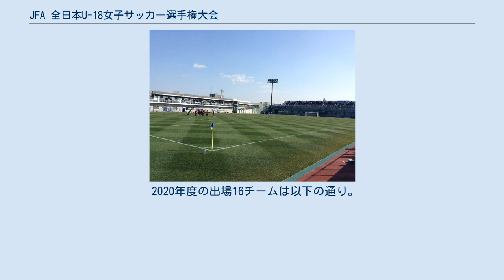JFA 全日本U-18女子サッカー選手権大会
全日本女子ユース_(U-18)サッカー選手権大会
JFA 全日本U-18女子サッカー選手権大会（ジェイエフエイぜんにほんアンダーエイティーンじょしサッカーせんしゅけんたいかい）は、財団法人日本サッカー協会が主催する18歳以下のチームによる女子サッカー大会である。
JOCジュニアオリンピックカップの一環として行われている。
 1997年に全日本女子ユースサッカー選手権大会（ぜんにほんじょしユースサッカーせんしゅけんたいかい）として第1回大会が開催された。
当初は都道府県選抜チームによる対抗戦であったが、第9回大会より単独チームによる大会となった。
 各年の国民体育大会開催都道府県にて、国体開催の翌年に開催される。
 2012年大会より、全日本高等学校女子サッカー選手権大会の開催時期が1月に変更されることに伴い、大会名を「全日本女子ユース (U-18)サッカー選手権大会」から「全日本女子ユースサッカー選手権大会」に変更したが、2014年に戻した。
 2017年11月1日に日本サッカー協会 (JFA) が発表した「JFAブランディング」の一環としてJFA主催の2018年以降全ての大会名称に "JFA" の文字を加えること、全ての育成年代の大会表記を「全日本U-○○大会」に統一することから、現在の大会名となっている。
 参加資格は18歳以下で、高校・大学チームの選手は参加不可となった。
尚、開催地も前年度の国民体育大会開催都道府県より大阪府堺市のJ-GREEN堺となる。
 2020年度の出場16チームは以下の通り。
 1NTVメニーナ時代を含む。
 2浦和レッズジュニアユースレディース時代を含む。